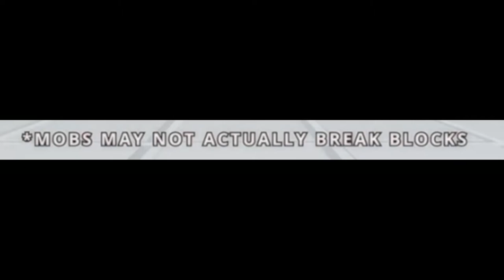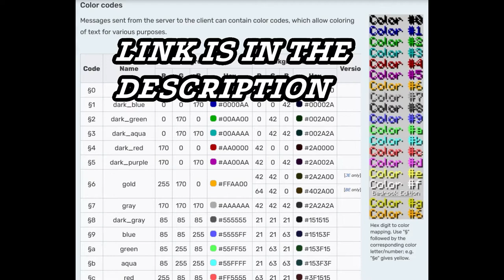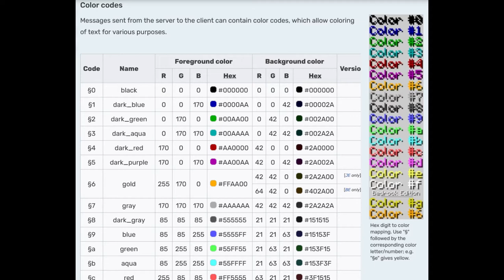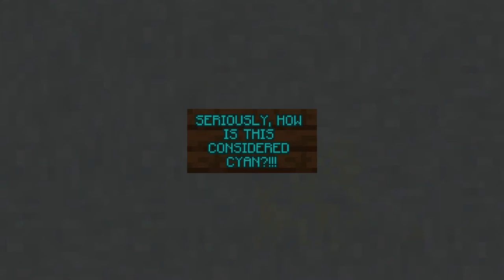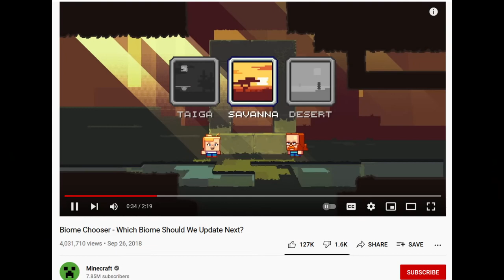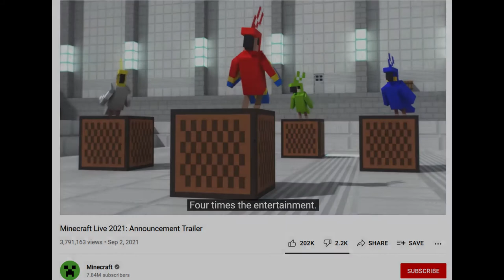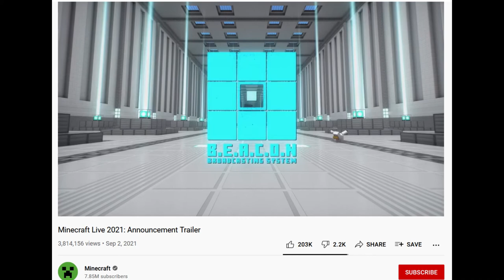Is 1.19 Going to Be a Color & Music Update? What Does Mojang Mean By "4 Times the Color"?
In the "Minecraft Live 2021: Announcement Trailer", there is the claim that there will be "4 times the color". Is this just a joke, or could it indicate Mojang plans to expand the number of dye colors in the game?

Oh, yeah, and I guess it might still be an End Update, too, since a lot of the video has the End's neutral mob in the background. But it wouldn't be the first time Mojang combined an End Update with something else!

You can watch the Minecraft Live 2021: Announcement Trailer, from which I have taken the screenshots,

The wiki page about Formatting and Color Codes can be found

The page about Dyes and Color Values can be found

0:00 Why "4 Times the Color" is Significant
1:23 Exhibit A: Light Blue Dye
2:06 Exhibit B: Mixing Dyes in Cauldrons
3:36 Exhibit C: Color Codes
4:52 Exhibit B - Continued
5:39 Exhibit D: Wood Plank Colors
8:26 How Would We Get More Colors?
9:30 Limitations of My Theory
10:08 But What About "4 Times the Entertainment"?

NOTE: This is a re-upload to resolve issues with the text. The original video was published on September 24, 2021. Unfortunately, this also means all comments on the original video were deleted - I'm really sorry, but I shouldn't need to do this again. There are some other videos that I have to fix text issues with, so please bare with me while I work on getting those fixed.